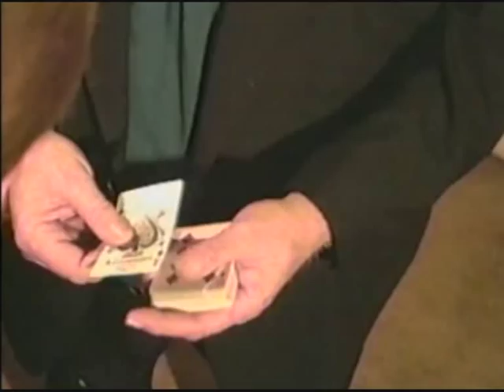Larry Jennings Card Up Spectators Sleeve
Larry Jennings performing an amazing effect from "Thoughts on Cards"